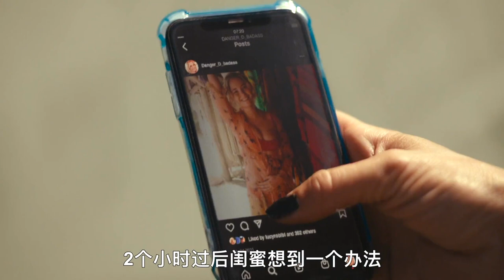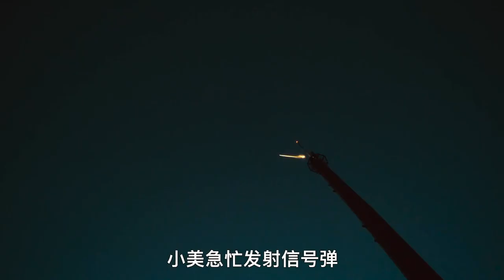閨蜜二人被困600米高鐵塔，為了活命，把閨蜜當成降落傘，驚悚片